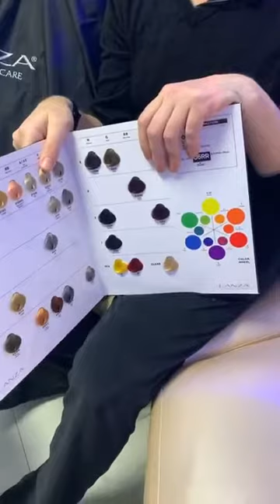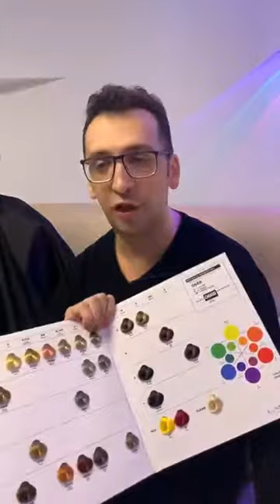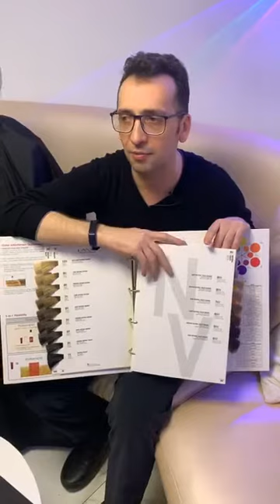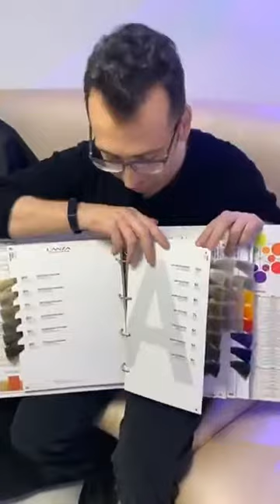Экспресс-способ восстановления и окрашивания волос от LANZA (ч.1)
ЗДЕСЬ ВСЯ ПАРИКМАХЕРСКАЯ ИНДУСТРИЯ!